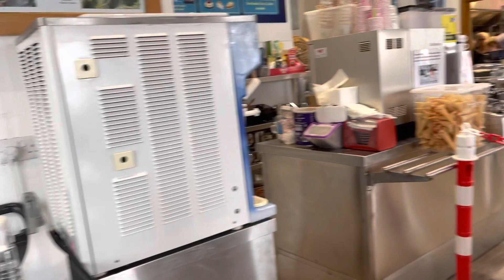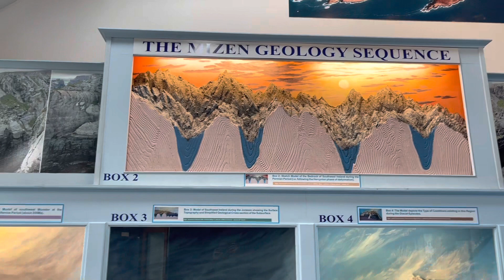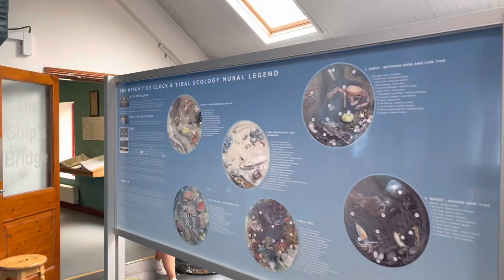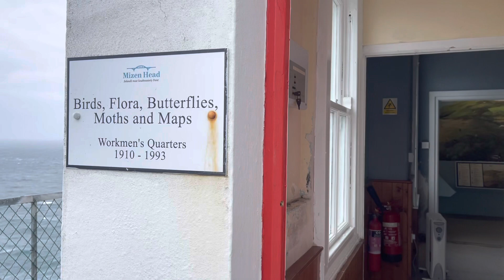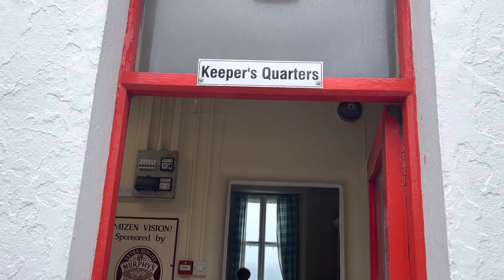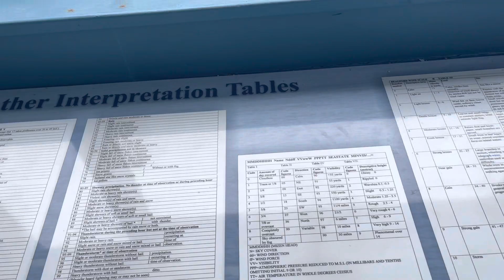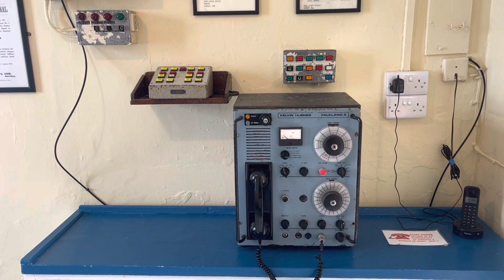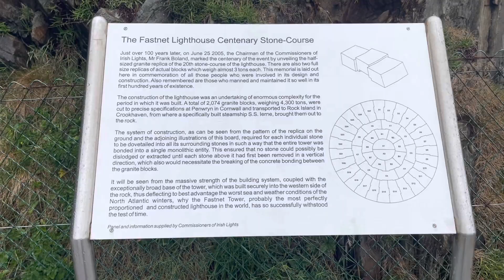Mizen Head | West Cork | South Tip & Touristic Place Ireland|Wild Atlantic Way| Sai Stories తెలుగులో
Mizen head is southern tip of Ireland which is located in county Cork and a must visit place of Wild Atlantic Way